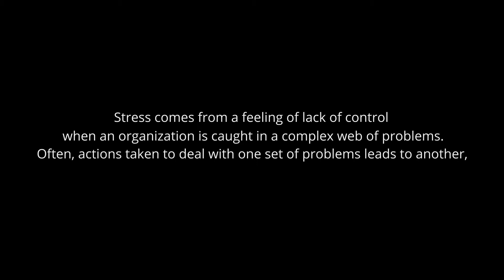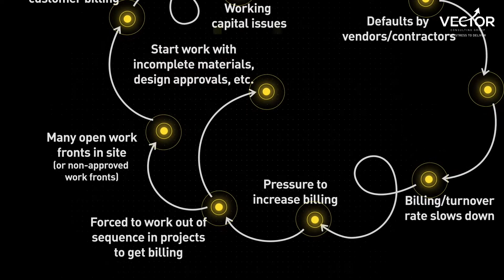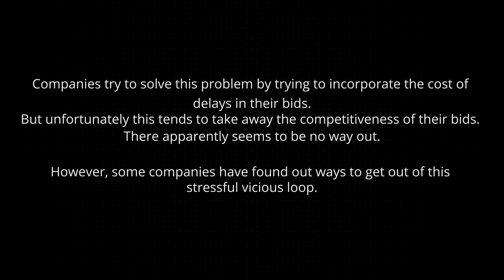Vicious Loops: Engineering & Construction | Vector Consulting Group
Click on the below links to understand how to destress to deliver -
1) Video case study - Bajaj Electricals Ltd: Delivering large Infrastructure Projects on time

2) To deliver infra projects on time and within budget, read

3) Working capital issues? Find a way out.

Vector Consulting Group is India’s largest home-growing management consulting firms. We help companies build distinctive supply chain, operations, and customer management capabilities to gain a competitive edge.

With a team of 200+ consultants, over the last 19 years, we’ve partnered with leading organisations across sectors such as Auto & Auto Components, Consumer Goods & Retail, Textile & Garments, Equipment Manufacturing, Engineering & Construction, and Life Sciences.